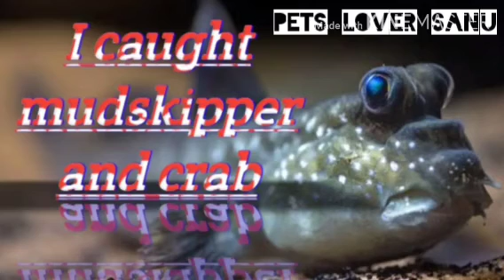I CAUGHT MUDSKIPPER ,CRAB & SNAIL WHEN TOUR TO SUNDERBANS...